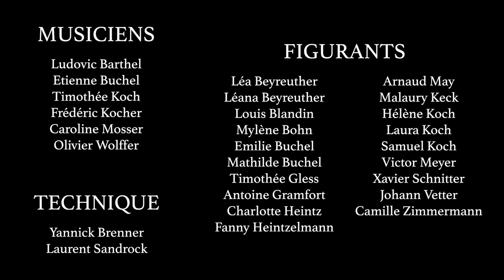Lisa Zimmermann - Samedi Soir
Je vous présente ma deuxième composition, que j'ai pu réaliser avec l'aide d'un groupe formidable.
Merci à Yannick pour le temps passé du côté de la technique, et merci au reste des gens présents sur cette vidéo pour avoir pris du temps pour réaliser ce beau projet.